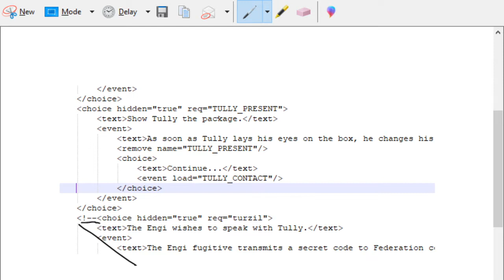FTL : MULTIVERSE 5.1 - Part 20 [Slap Fight]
Simply too many engis to fail at this point.

Also for the sake of cleanliness, this will start a new playlist/Name.  Still plan on unlocking every ship though!